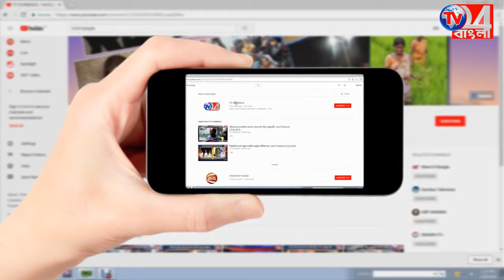নির্মল সমাজ গড়তে সমাবেশের আয়োজন হরিহরপাড়ায়_ 09.07.2018